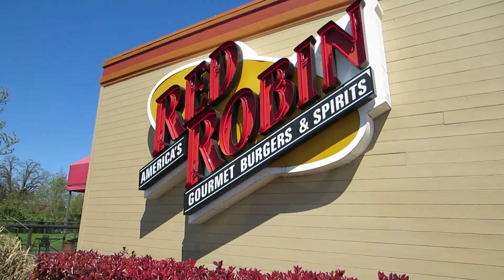Never Go To Target Alone (Day #103)